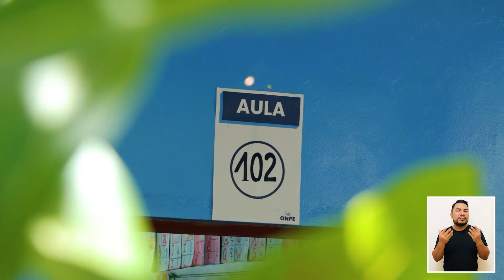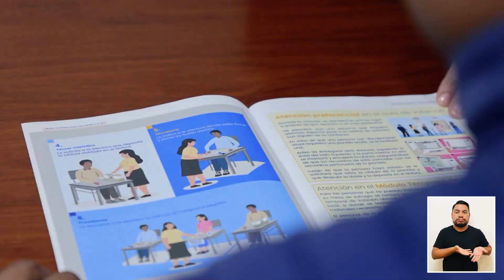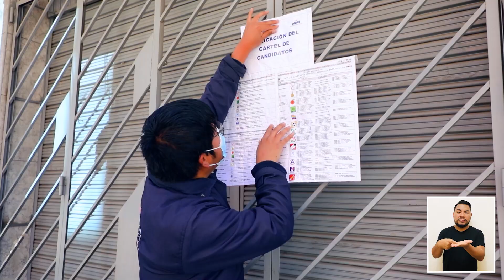Llegamos a Chinchihuasi, uno de los distritos que participará en las elecciones del 2 de julio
ONPEinforma 📹 | Llegamos a Chinchihuasi, en Huancavelica, uno de los distritos que el 2 de julio participará de las elecciones municipales complementarias. Conoce el trabajo de la ODPE Tayacaja para organizar y ejecutar las EMC2023 en este distrito.